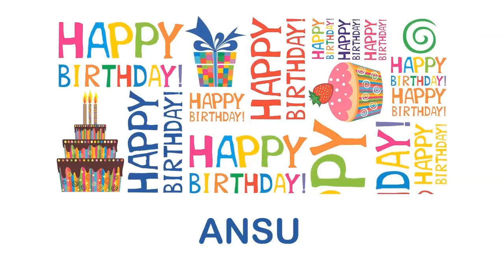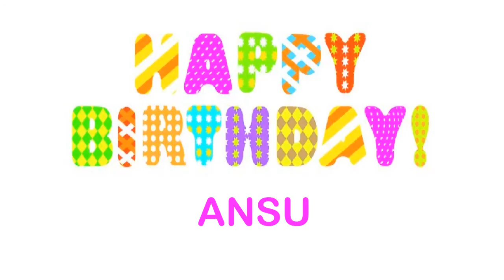Ansu Wishes & Mensajes - Happy Birthday